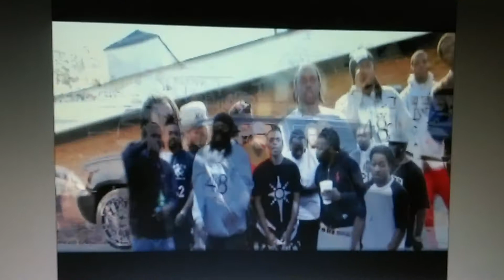Err nigga Official video coming soon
ERR NIGGA VIDEO RELEASE DATE WILL BE AVAILABLE SOON. BEHIND THE SCENES WILL BE UP TONIGHT.